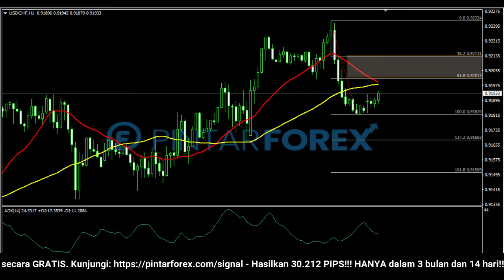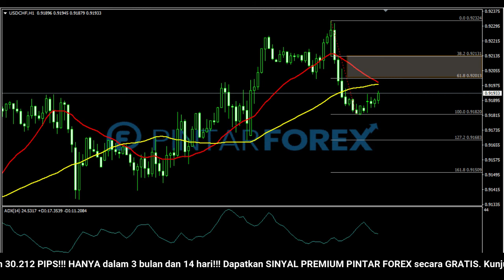🔴 LIVE: Analisa Forex Hari Ini 10 Januari 2021 USD-CHF Bearish; Perhatikan Harga Sedang Rebound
"Analisa Forex Hari Ini 10 Januari 2021 USD-CHF Bearish; Perhatikan Harga Sedang Rebound